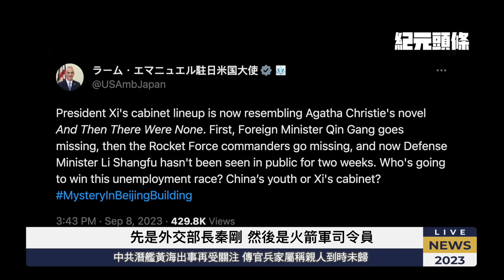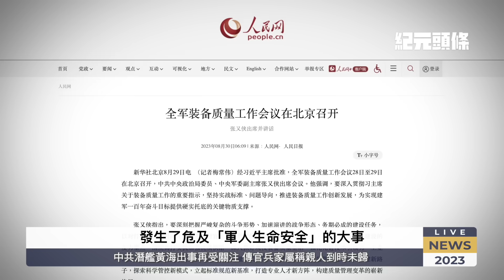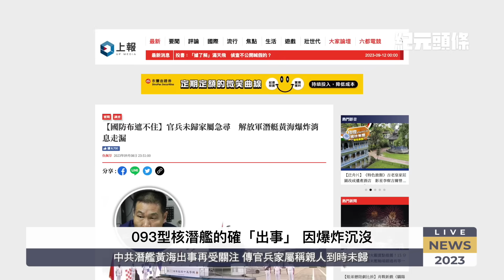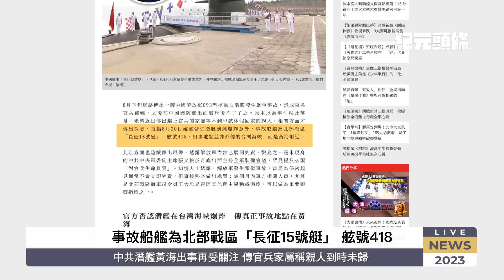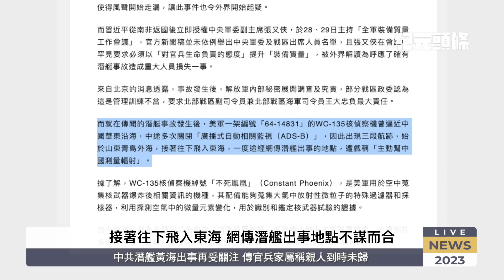潛艦真出事？傳官兵家屬：親人按時未歸；拜登印太之行，布局印越，中國市場落幕？拜登稱習為經濟「手忙腳亂」，無力攻台；「全世界中國古典舞大賽」落幕。【2023.09.12紀元頭條】